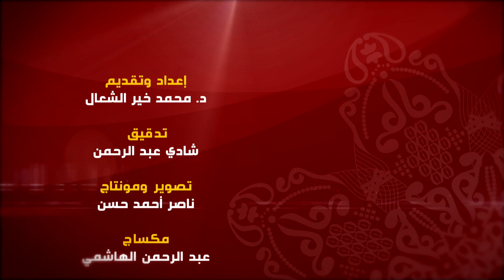محمد بن سيرين 2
ابن سيرين هو أبوبكر محمد بن سيرين البصري. التابعي الكبير والإمام القدير في التفسير، والحديث، والفقه، وتعبير الرؤيا، والمقدم في الزهد والورع وبر الوالدين.